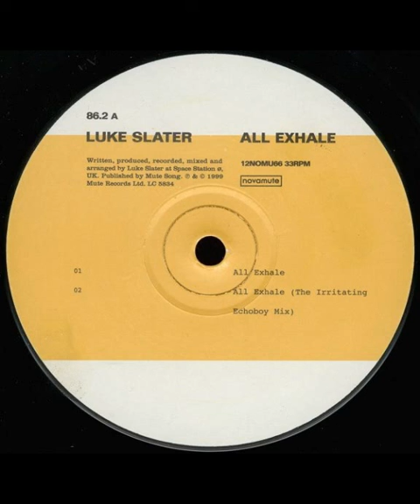Luke Slater - All Exhale (The Irritating Echoboy Mix) (1999)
Luke Slater - All Exhale (1999)